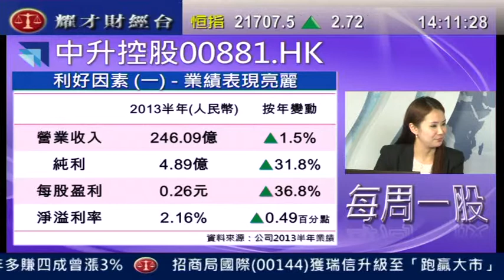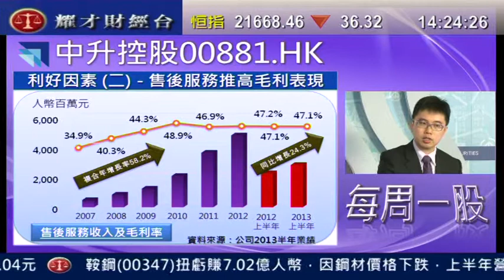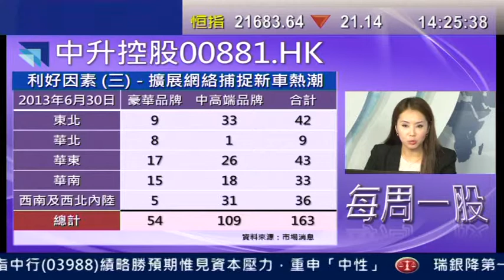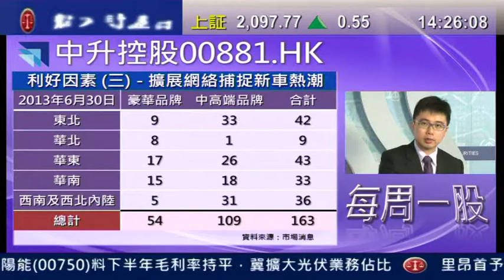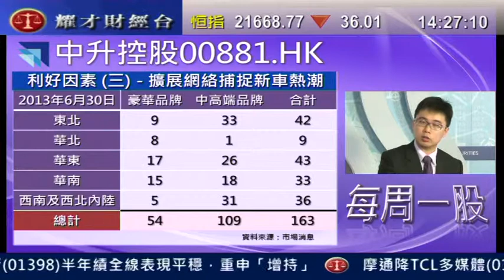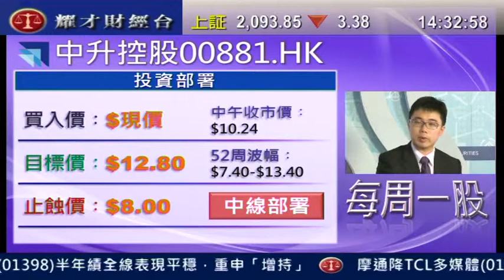耀才財經台 每周一股 鍾蔚茵 阮子曦「中升控股(0881)」